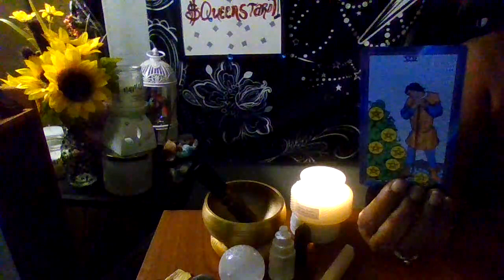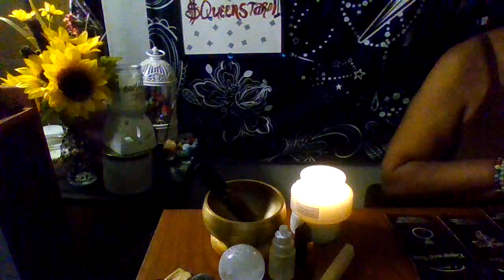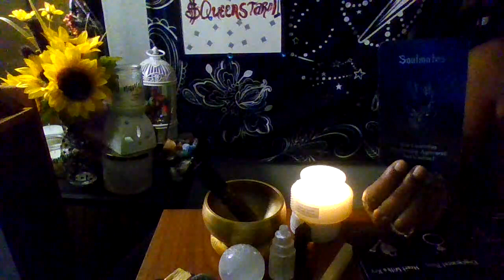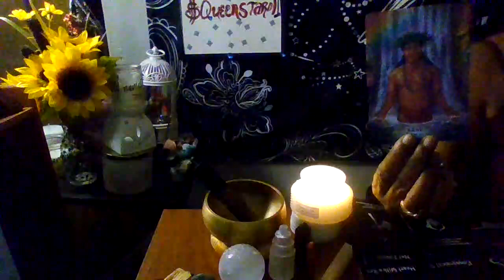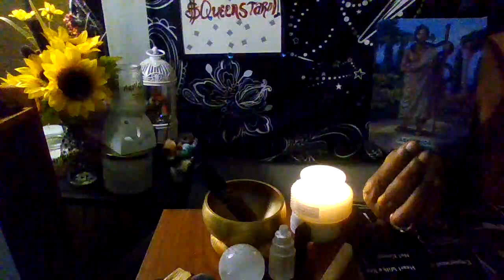DF/DM your EX wants you back willing to fight for your love !!!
$Queenstarot1